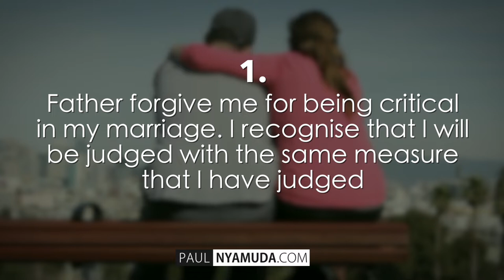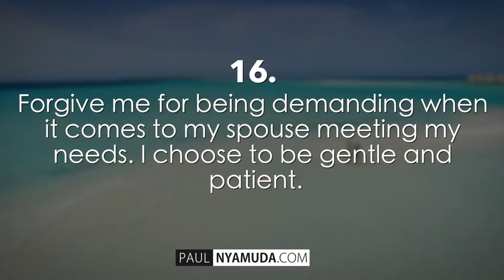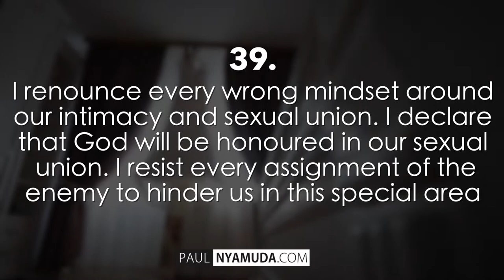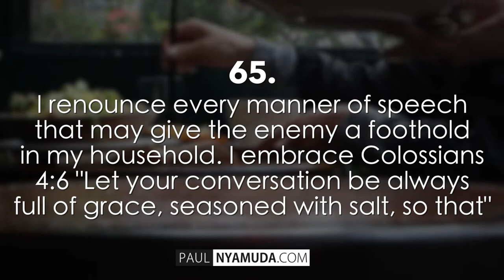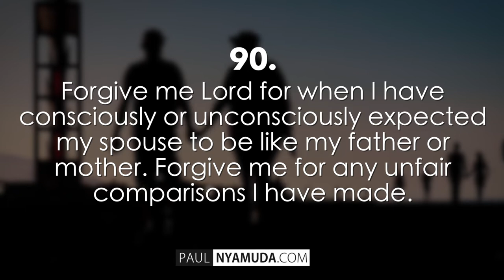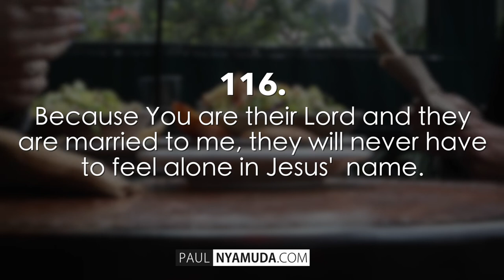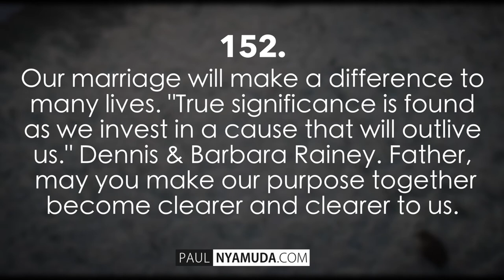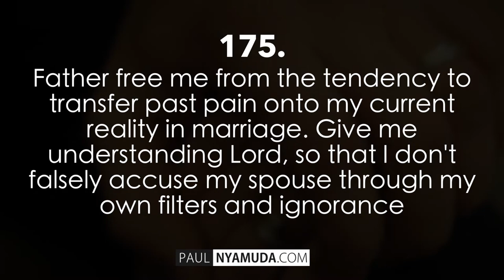Crafted Prayers: Marriage Buffers & Boosters